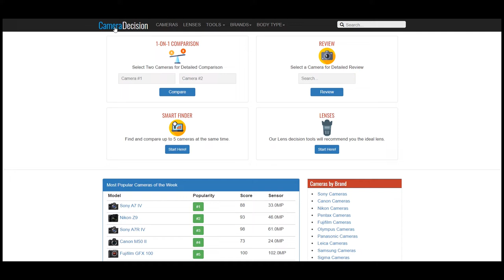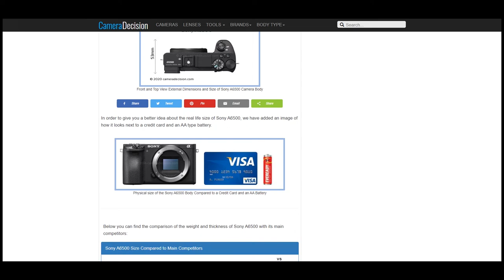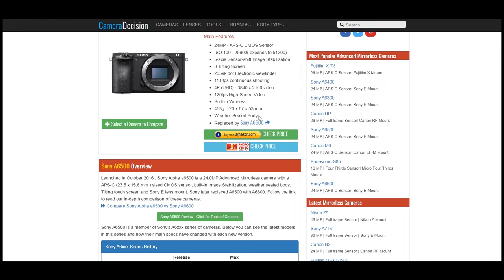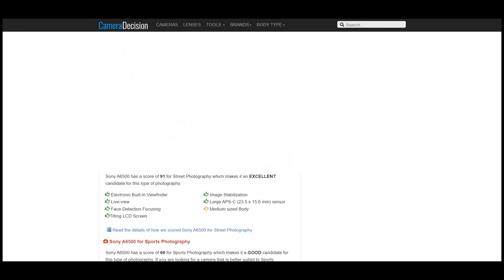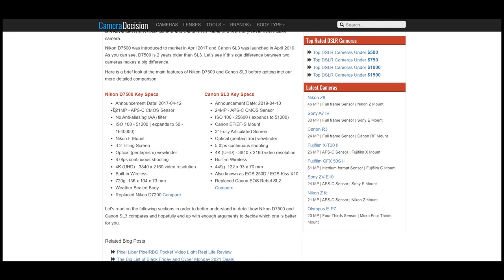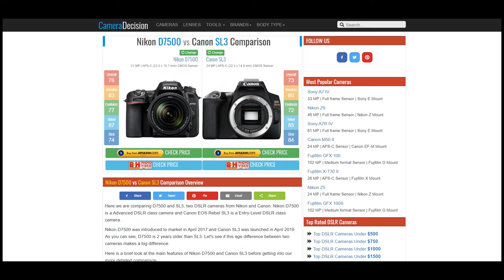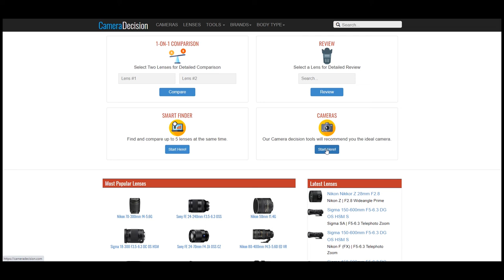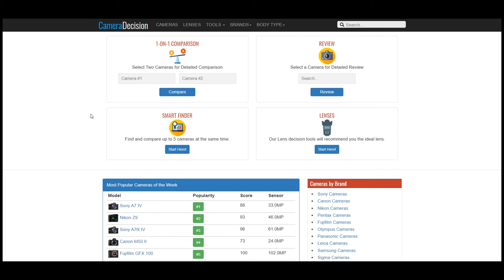أفضل موقع لمراجعة واختيار الكاميرات والعدسات